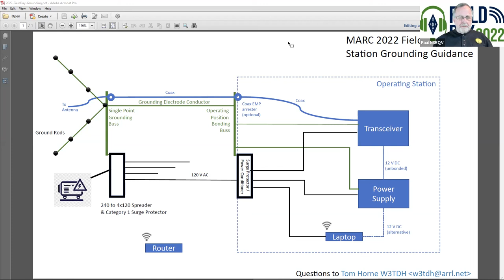Safety Brief for Field Day by Tom W3TDH of the Montgomery Amateur Radio Club in Maryland.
Very important video for all who want to stay safe while operating at Field Day. Field Day is a lot of fun but also fraught with hazards. Tom W3TDH outlines the different types of common hazards found at Field Day and how to work around them to insure no one is injured.